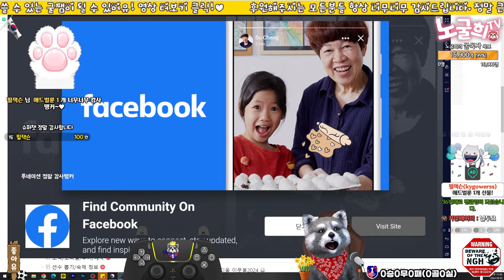고민되면 보세유!